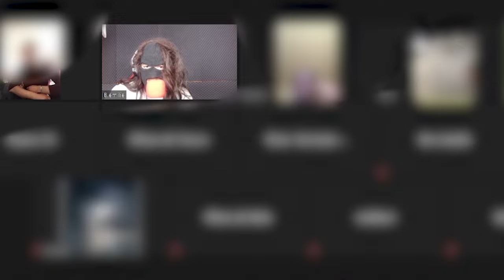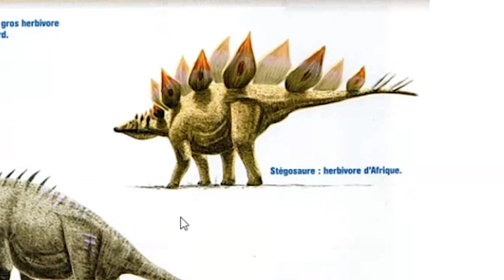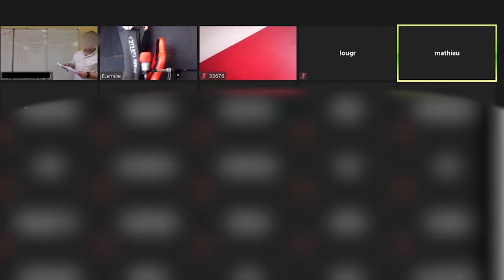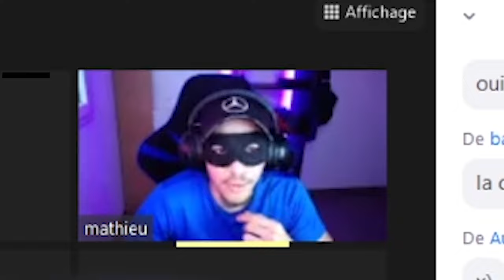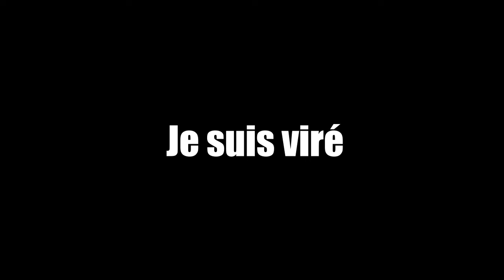JE M'INCRUSTE DANS DES COURS EN VISIO ! ( en scooter oui )